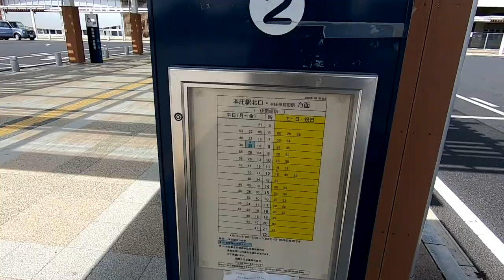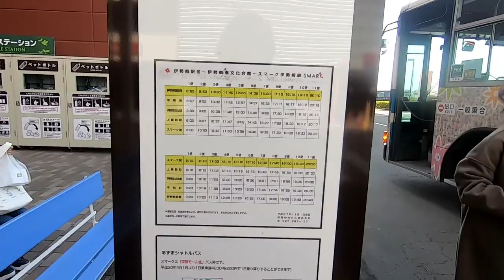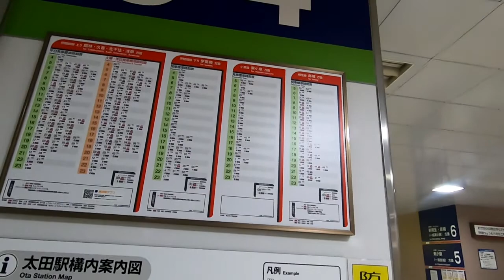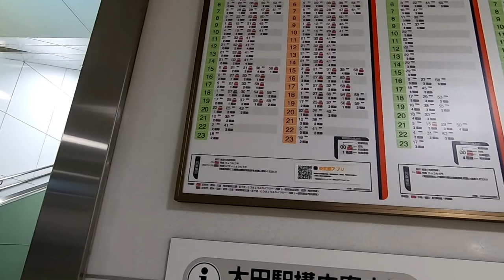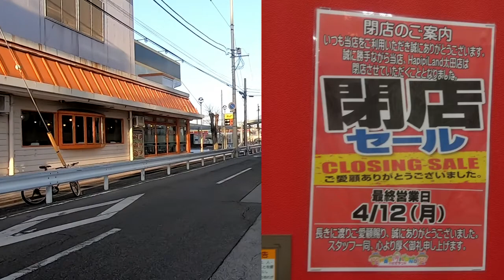伊勢崎市のゲーセンに行ってみた 後編（+太田駅前少し）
伊勢崎駅からバスでスマークへ　その後また市街地に戻り、この遠征最大の目的であるベイシアISあそびのくにへ　期待通りの大充実　太田駅前のハピピランドは閉業済みです